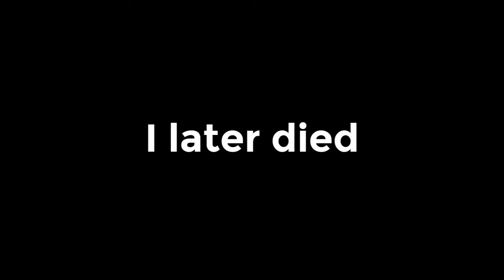Pov: christopher columbus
made this dumb meme because i was bored